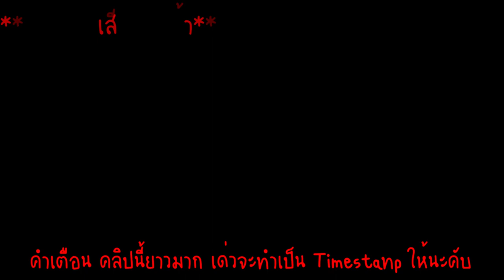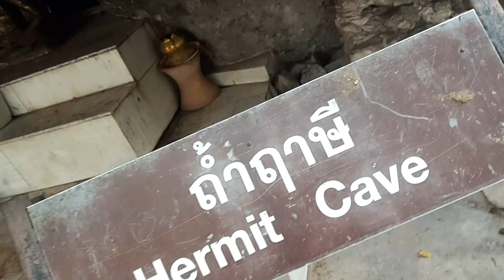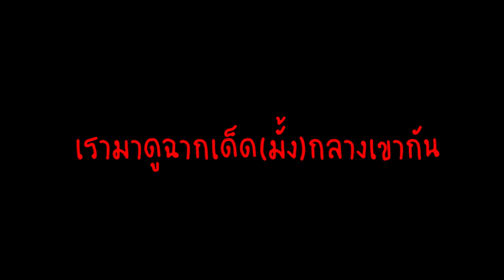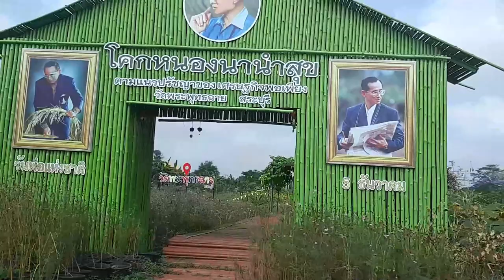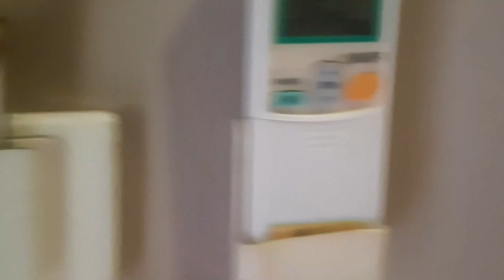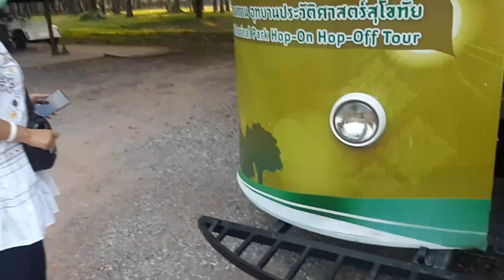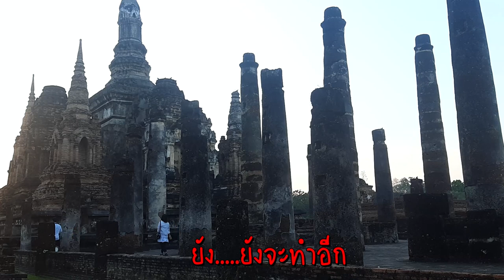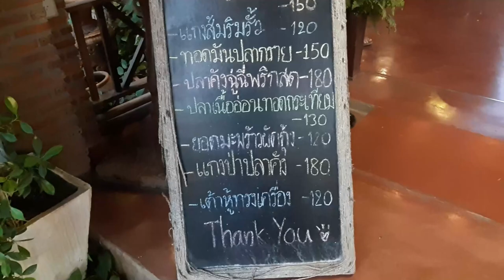Flextour ep.1 I เยี่ยมเมืองโบราณ ไปดูลิง***กันเต๊อะ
คลิปนี้ เราจะพาไปเมืองสุโขทัยและก็ไปที่อื่น ๆ แน่นอน หลังจากเราปิดเทอมแล้วนะจ๊ะ จะได้เห็นความอลังการของอารยธรรมเขมรที่ฝังรากลึกมาตั้งแต่สมัยก่อตั้งประเทศเลย (ที่นี่ได้รับรางวัลจากยูเนสโก้ด้วยเด้อ)
คำเตือน คลิปนี้ยาวมากผมจะแปะ Timestap ให้นะจ๊าาาา
00:00 เกริ่น
01:34 เดินทาง
03:06 ถึงวัด
09:57 ไปลพบุรี้
11:52 ไปสุโขทัย
12:27 รีวิวโรงแรม
15:36 ไปอุทยานประวัติศาสตร์
16:14  รีวิวอุทยาน
31:45 กิ๋นข้าว
35:32 กลับโรงแรม
37:44 Outro
ผู้ชมคนไหนที่อยากจะสนับสนุนสกินปืนปัง ๆ อุปกรณ์ถ่ายดือ ๆ หรือ พาไปเที่ยวในสถานที่แปลก ๆ สามารถดูรายละเอียดได้เลยนะจ๊ะ
              หรือ
True wallet